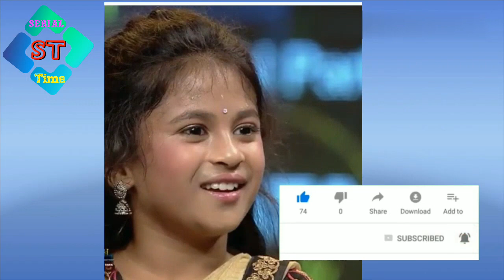karthika deepam serial fame hima (sahruda) real life story | hima real photos | serial time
Image credits : Sahruda

The images used in this video are taken from google advance search with free usage rights and from social media platforms such as

FAIR-USE COPYRIGHT DISCLAIM :
-This video has lno negative impact on the original work (It would actually be positive for them)
-This video is also for entertaining purpose.

We make these videos with intention of entertaining others.

Credits : star maa